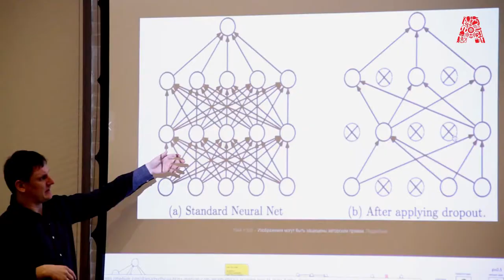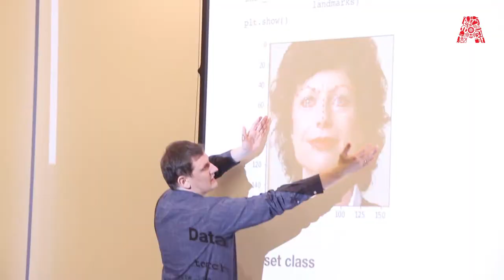Deep Learning Workshop Part 3 & Final Part of the Course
This is the 3rd & final part of our deep learning crash course in conjunction with Open
Data Science Dubai ), the UAE chapter of a global community of
data scientists and machine learning experts.

The final workshop was conducted by Dr Evgenii Makarov , AI Architect at Emirates NBD. This
session focuses on training neural networks for real world applications using PyTorch. During the workshop, users also learned a unique trick for building a sophisticated facial recognition system.